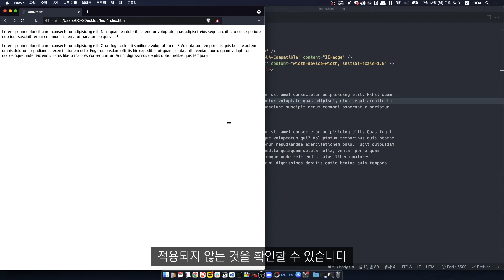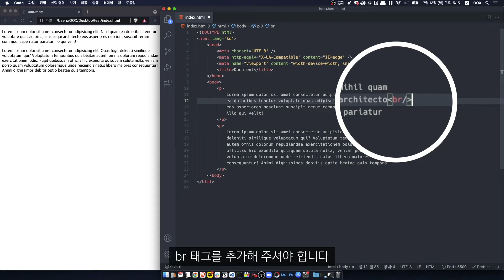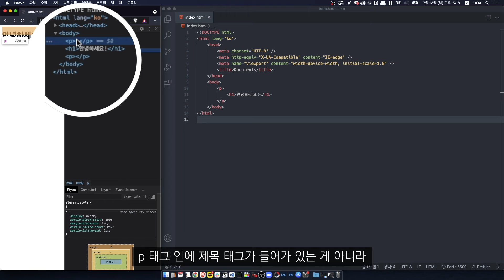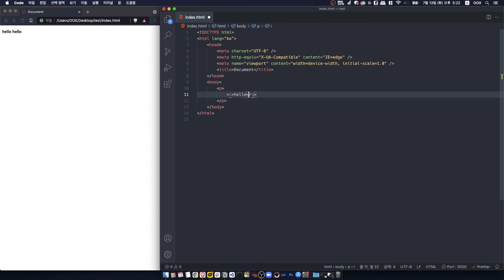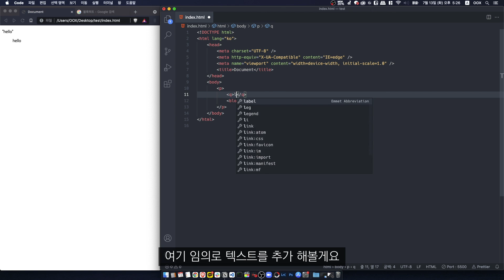HTML & CSS 기초 강의 #5 제목, 문단, 서식 태그 (h1 ~ h6, p, br, b, strong, i, em)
- 한국출판인회의 KoPub 돋움 폰트 사용.
- 자막 제작 브루 (Vrew) 사용.